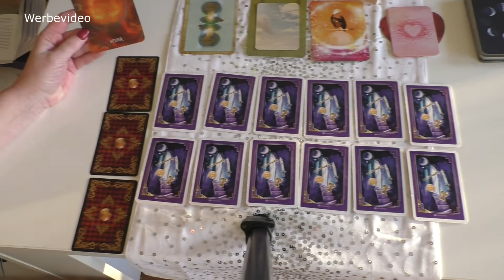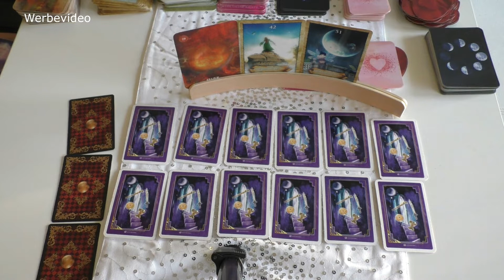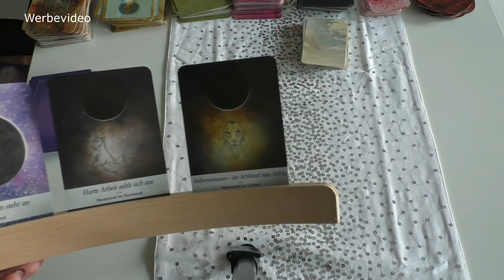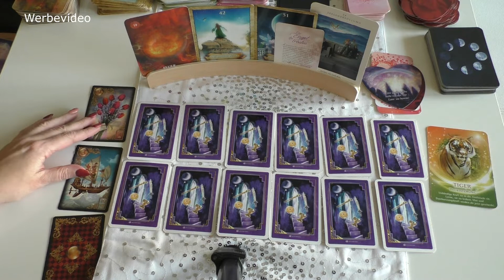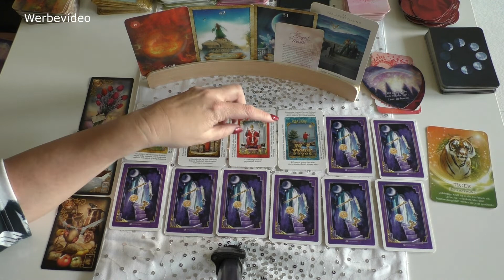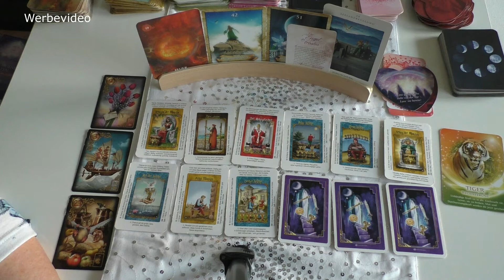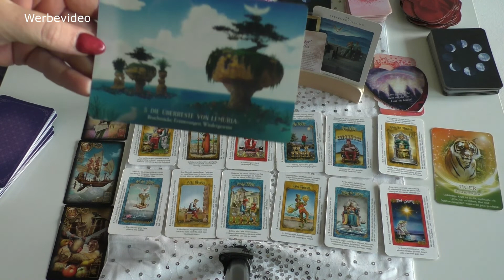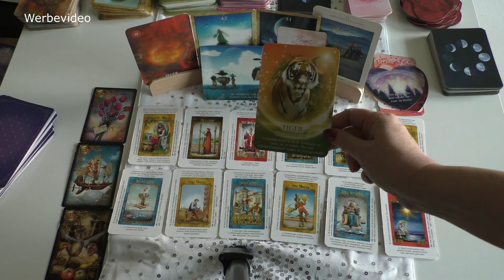Löwe Dezember 2020 Das Feuer